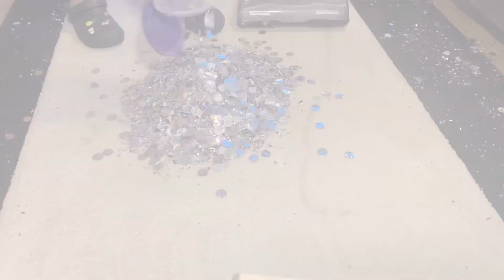Silver Bullet Mix 🔥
S/O to VacAddict for helping me name my mix:)